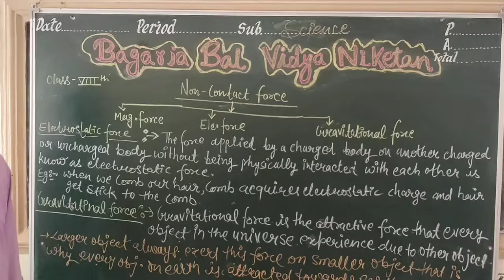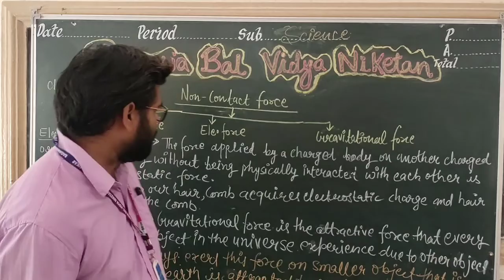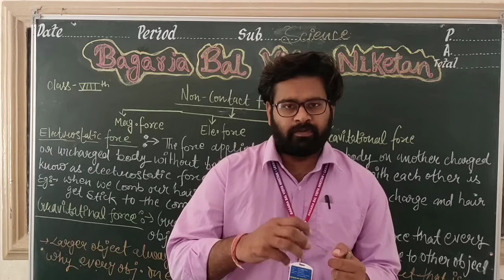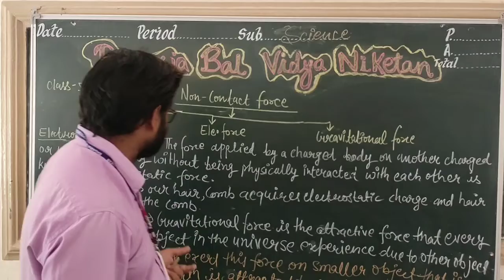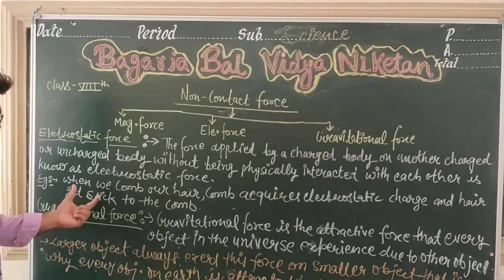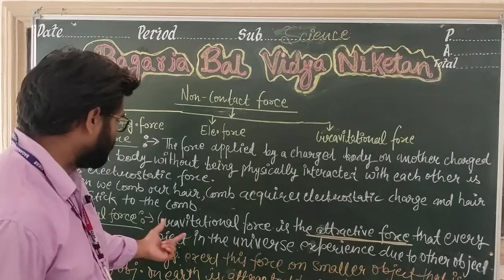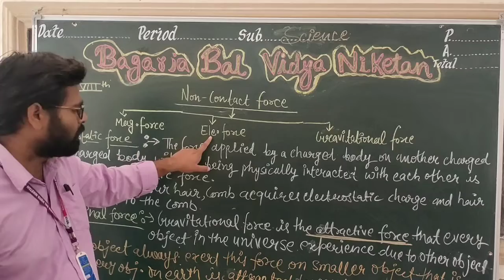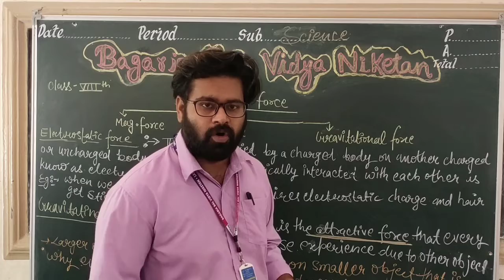CLASS VIII : NON CONTACT FORCE PART 2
Science : force and pressure